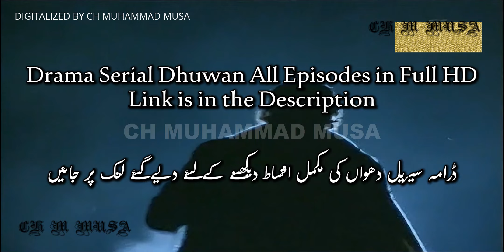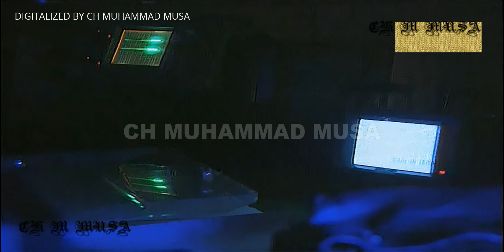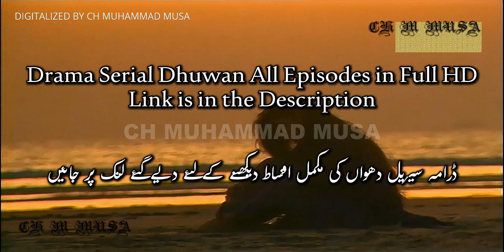Dhuwan | Classic PTV Drama Overview | Ashir Azeem | Nazli Nasar | Nabeel | Nayyer Ejaz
Also, Turn the notifications on
Visual Credits:
Sajjad Ahmed (Producer)
Pakistan Television Corporation (PTV)